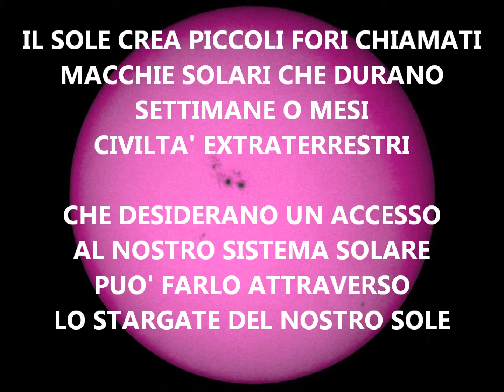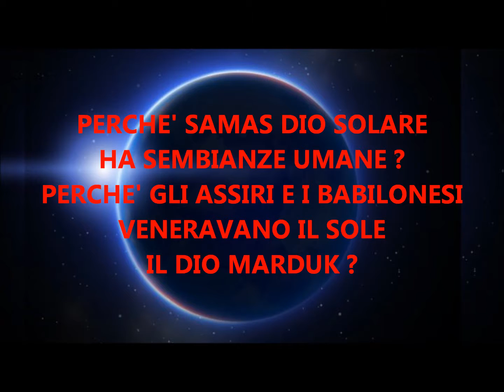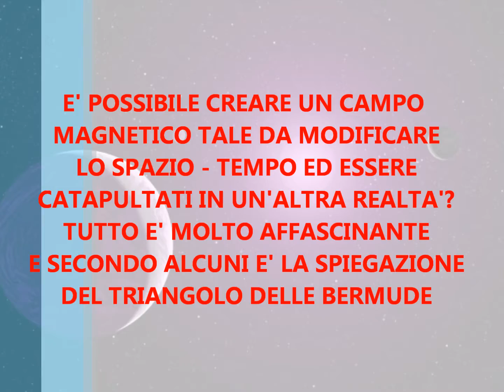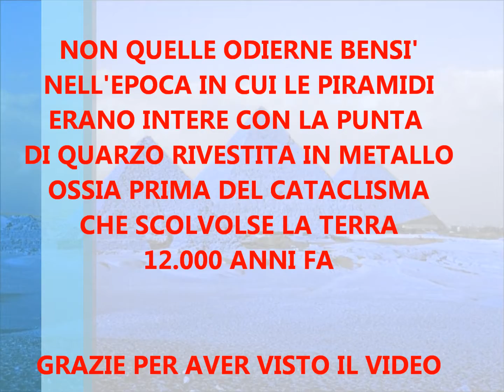LO STARGATE DEL NOSTRO SOLE E' FANTASCIENZA O REALTÀ (Video)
IL 5° BEATLES, Compositore e Autore di 95 Canzoni: CADEAU,  Lo Zibaldone e La Ginestra Scritte per GIACOMO LEOPARDI, Repubblica MONDIALE (Due Versioni), La Terza, La Quarta, La Quinta e La Settima Lezione di CANTO Scritte per LUCIO BATTISTI, MONICA, ISABEL, Se Fossi DIO, STIMOLANTI D'AMORE, ecc.